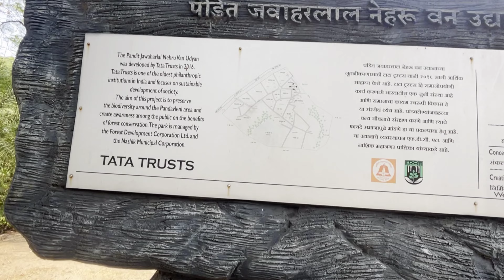Title Garden Nashik | Butterfly Garden Nashik || Daily Vlogs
Butterfly Garden
Title Garden